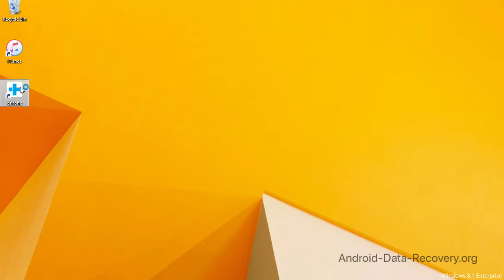How to Copy / Transfer Data from XiaoMi to iPhone XS / XS Max / XR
Transfer All Data from XiaoMi Phone to iPhone XS / XS Max / XR with dr.fone - Switch Just in One Click